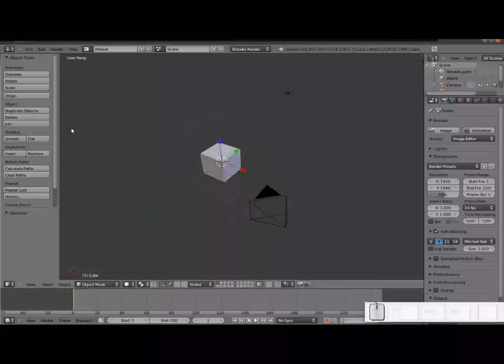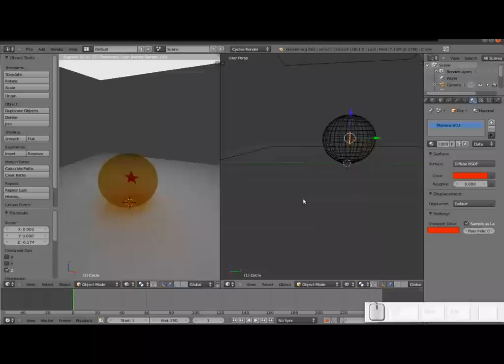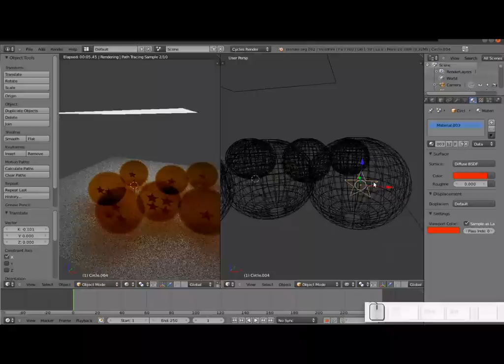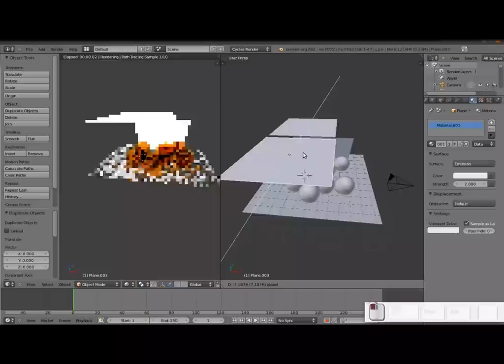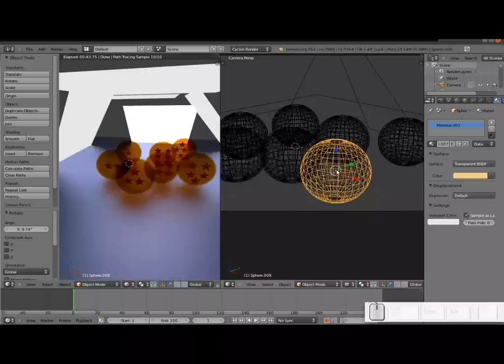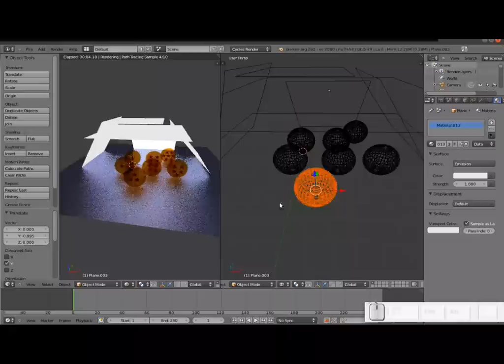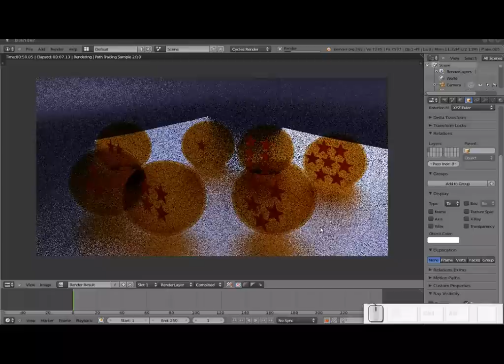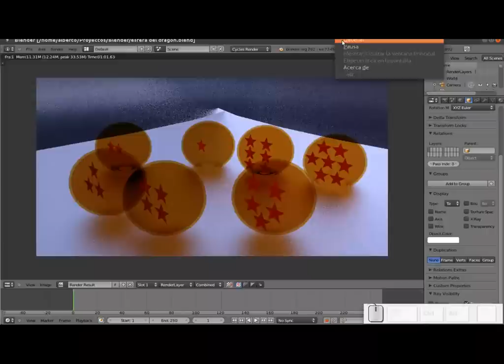Blender: Modelando las esferas del dragón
En este vídeo, que de hecho es pura diversión :) modelamos las siete esferas del dragón y de paso aprendemos un poco más de iluminación con Mesh desde Cycles. No se olviden de visitar el blog Diseño Libre